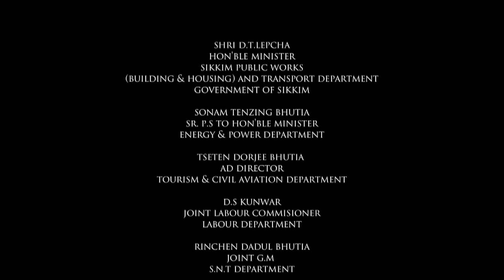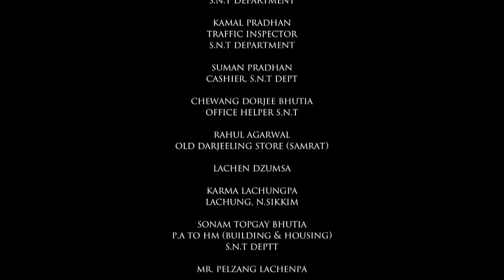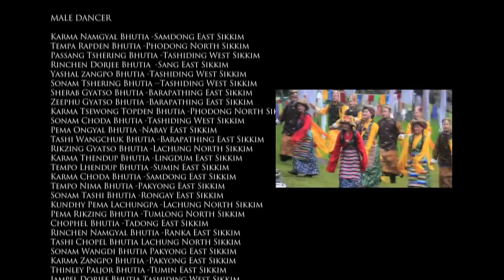Tashi Shabdro | Denjong Ki Lushay | Latest Bhutia Song | 2020 | Chewang Dorjee Bhutia | Denjongkitar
TASHI SHABDRO

prelude

Tashi tashi yalani shyo...khungsang theeduk nyimoi tashi yalashyo...
Theeduk lingshyi korshen tashi yalashyo...

Tashi tashi yalanishyo...khangtoe singhi karmoe tashi yalashyo...
Singhi yurel ngomshen tashi yalashyo...

Tashi tashi yalani shyo...thaktoe chyagyal gaepoi tashi yalashyo...
Gyepoi shoktse ngomshen tashi yalashyo...

interlude

Tashi tashi yalani shyo...pangtoe shyawa ngomshen tashi yalashyo...
Shyawa rochyo ngomshen tashi yalashyo...

Tashi tashi yalani shyo...naktoe takmo ngomshen tashi yalashyo...
Takmo takthuk ngomshen tashi yalashyo...

Tashi tashi yalani shyo...tsotoe sermik ngomshen tashi yalashyo...
Sermik nyamo ngomshen tashi yalashyo...

interlude

Tashi tashi yalani shyo...chyaling chiwajolmoi tashi yala shyo...
Chiwa lorig ngomshen tashi yalashyo...

Tashi tashi yalani shyo... tara kyangyoe ngomshen tashi yala shyo...
Kyangyoe kyangthuk ngomshen tashi yala shyo...

Tashi tashi yalani shyo...shyungyul taashya shenboi tashi yala shyo...
Taashya datsa ngomshen tashi yalashyo...
Daatsa dokko ngomshen tashi yala shyo...

interlude

Tashi tashi yalani shyo...beyul mhenchung shenboi tashi yala shyo...
Mhenchung sungshey ngomshen tashi yala shyo...

END